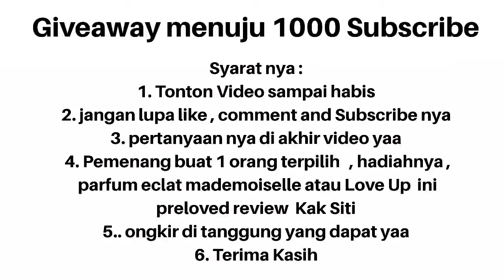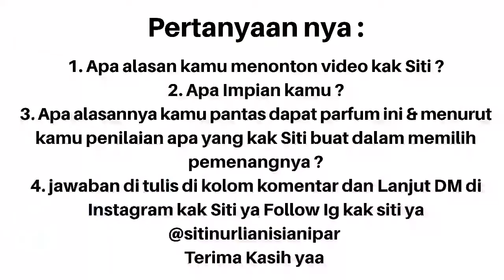BATTLE ECLAT MADEMOISELLE & LOVE UP ORIFLAME | Kamu Pilih yang mana ??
Battle eclat mademoiselle & Love Up Oriflame

Kedua parfum ini enak di pakai sehari-hari
Buat kamu yang lagi cari parfum oriflame

Ini pilihan bagus , cek dulu review nya yaaa

Untuk order & join member
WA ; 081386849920